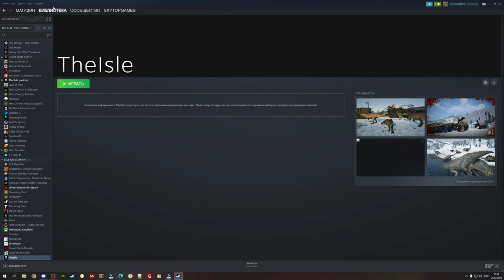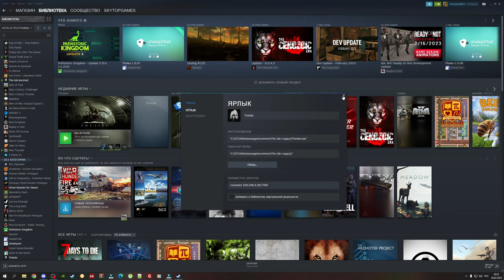THE ISLE. НЕ НАХОДИТ СЕРВЕРА? КИТАЙСКИЕ СЕРВЕРА? AGE OF DINO. РЕШЕНИЕ.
Подключение к серверам Age of Dino (Survival).
1. Библиотека Steam - The Isle.
2. Нажмите правой кнопкой мыши по игре, откройте "Свойства".
3. Введите в параметры запуска:

Age of Dino (SU)
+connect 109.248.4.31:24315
Age of Dino 2 (SU)
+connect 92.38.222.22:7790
Age of Dino 3 (SU)
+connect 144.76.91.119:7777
Age of Dino Sandbox, карта "Testlevel"
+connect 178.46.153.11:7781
Age of Dino Training, карта "Isle V3"
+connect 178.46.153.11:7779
4. Запустите игру через список игр в библиотеке Steam (Нажмите ПКМ по игре – выберите "Играть")
Вход на сервер будет осуществлён автоматически после запуска игры. Попробуйте запустить игру несколько раз, если не вышло.